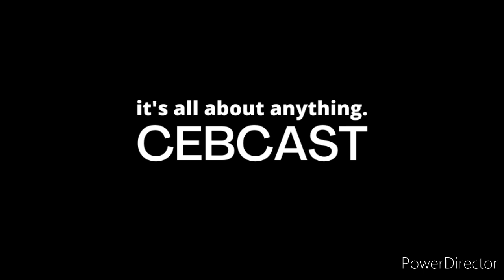What will I do if I had $10M? - Cebcast - Episode 6 - 7-23-22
Welcome to Episode 6. I will talk about what will I do if I had ten million dollars, and also talk more about Pepito Manaloto, and schools.